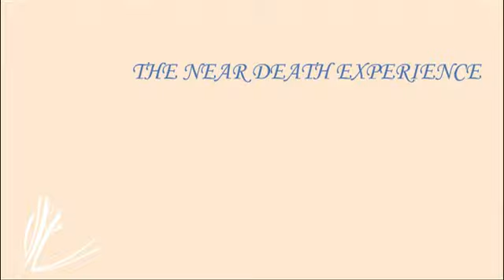Dr. Christiane Northrup on The Near Death Experience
Dr. Christiane Northrup at I Can Do It! Toronto, a Hay House Event.

Always seek the advice of your physician or other qualified health provider with any questions you may have regarding a medical condition. Neither Dr. Northrup nor the Hay House Publishing Group is responsible for any adverse effects resulting from your use of or reliance on any information contained in any videos.